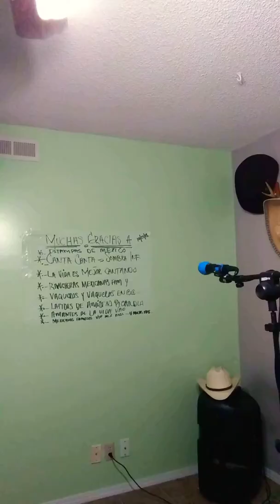MI GOLONDRINA. AL BARAJAS